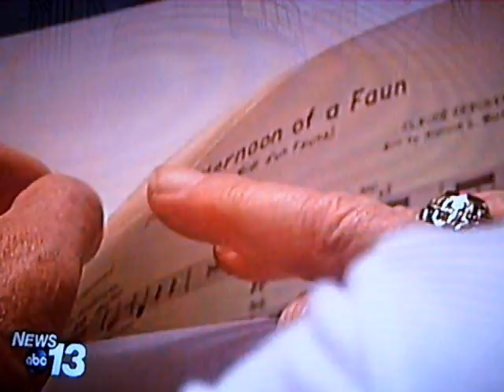Haywood Community Band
The Haywood, NC Community Band gives back to the community.